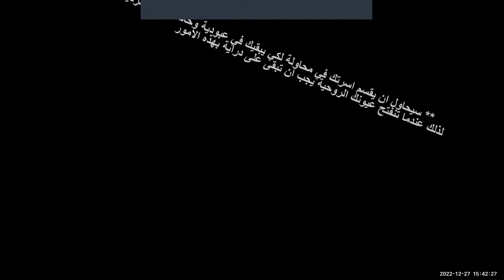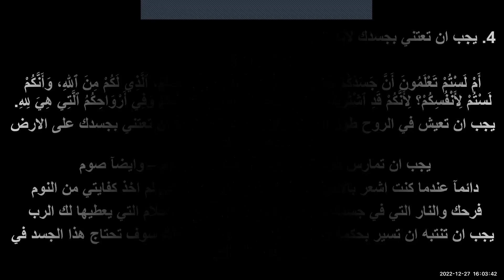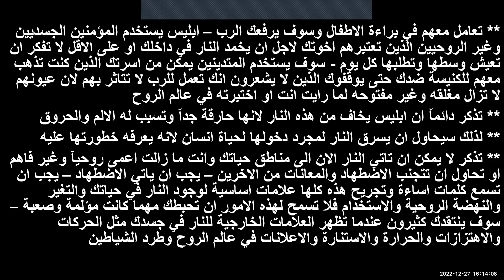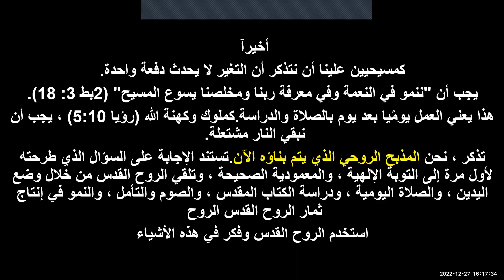كيف تحافظ على نار الروح في داخلك الدرس كامل